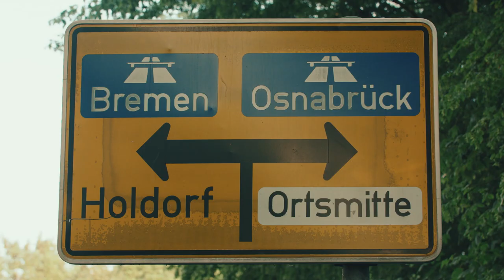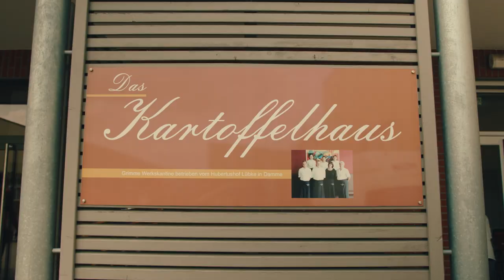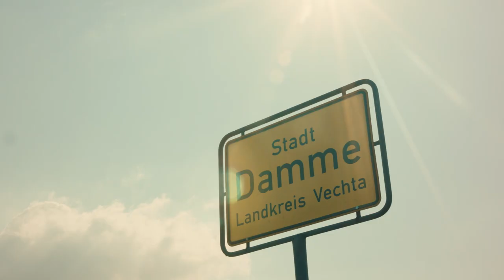GRIMME // Der Doppelte Imagefilm // Recruitingfilm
Der allererste doppelte Imagefilm.